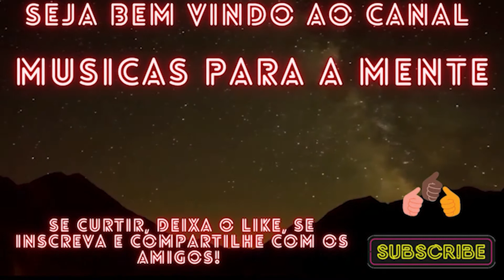Músicas Celta Para Inspirar,Estudar,Focar,Tranquilizar e Relaxar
Obrigado pela visita, seja bem vindo ao meu canal.

Está comprovado cientificamente que a música é capaz de nos trazer diversos benefícios. Ela ativa áreas no nosso cérebro que nos trazem bem-estar, aliviando o estresse, dores emocionais, melhora nosso sono e potencializa o nosso desempenho. Ainda existem músicas que usamos como um mantra, um escudo. Aquela canção que quando ouvimos nos sentimos mais fortes, inspirados a ir além e nos superar.
Diante disso, comigo não poderia ser diferente e tenho certeza que com você também não. Sempre gostei de música, da boa música, e esse canal traz tudo isso, te transformando atraves das musicas.